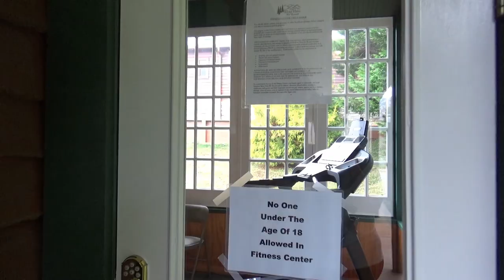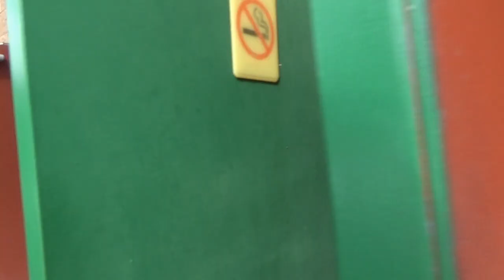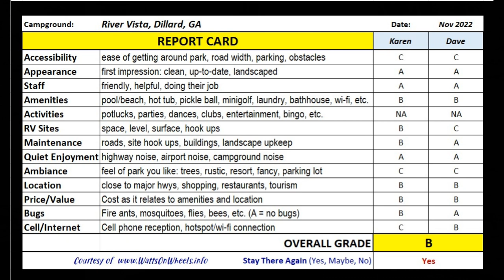⛺ River Vista RV Resort Tour Dillard, GA // Mountain Valley Campground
Check out the beautiful River Vista RV Resort in the mountains of northern Dillard, GA.  Lots to see and do in this area too.
PLEASE SHOP THRU OUR AMAZON STORE FOR ANYTHING ON AMAZON*
SAVE on Rx costs (Referral: Karen Watts from Gainesville, GA for additional $20 off)
We are Dave and Karen and have retired.  We decided to sell our home in Georgia in 2017 to live full time in an RV to travel across America to see the beauty of our country and meet awesome people along the way.
𝗣𝗟𝗔𝗬𝗟𝗜𝗦𝗧𝗦 𝘆𝗼𝘂 𝗺𝗮𝘆 𝗯𝗲 𝗶𝗻𝘁𝗲𝗿𝗲𝘀𝘁𝗲𝗱 𝗶𝗻:
💥 𝗦𝗢𝗖𝗜𝗔𝗟 𝗠𝗘𝗗𝗜𝗔 𝗟𝗜𝗡𝗞𝗦
💥 𝗩𝗘𝗛𝗜𝗖𝗟𝗘𝗦
RV Hauler: 2009 Volvo 780 HDT with I-Shift transmission, D-16 Engine tuned to 535hp, Singled out with a 2.64 rear end ratio
RV: 2015 DRV Mobile Suites 38RSB3
Trailer: 6-foot Freedom Hauler (Idaho Tote)